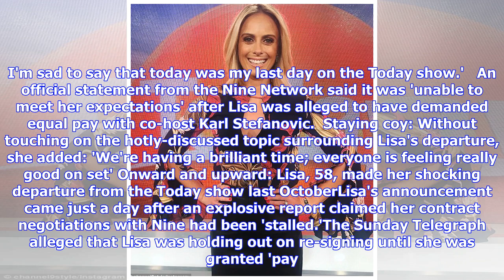Breaking News | Sylvia Jeffreys reveals what it's like on set of Today show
Published: 22:10 EDT, 26 May 2018 | Updated: 12:10 EDT, 27 May 2018 Lisa Wilkinson made a shock departure from the Today show in October, after an alleged pay dispute. And seven months later, Sylvia Jeffreys revealed what it's like behind-the-scenes, since her former co-worker jumped ship to rival network Ten. Speaking to The Sun Herald, the 31-year-old said: 'Work is great.' 'Work is great': Sylvia Jeffreys, 31, revealed what it's like behind-the-scenes at the Today show,  after Lisa Wilkinson ...